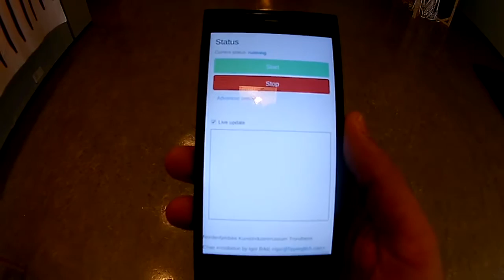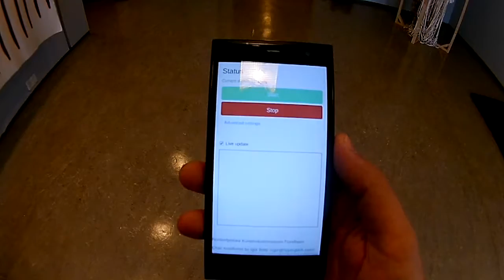DancingLaminette - configuration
Dancing Laminette is an interactive installation I did as a maker in residence in Nordenfjeldske Kunstindustrimuseum in Trondheim, Norway, from 18th till 30th August 2016.